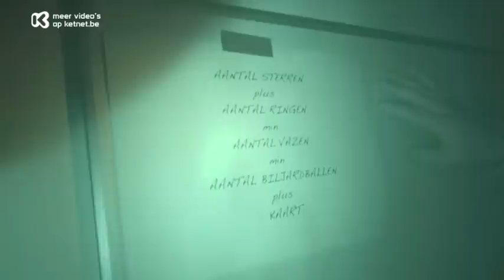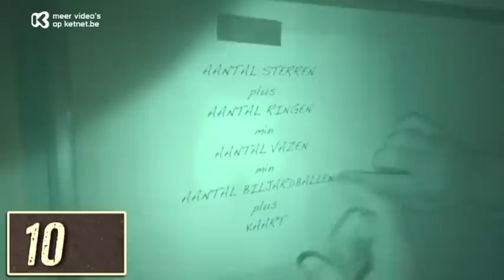Ketnet - Helden / Reeks 1 - Aflevering 3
Helden is een spannend programma waarin vier waaghalzen hun krachten bundelen om de meest waanzinnige ideeën werkelijkheid te laten worden.
Sieg, Nico, Benni en Dempsey zijn dan ook helden in hart en nieren.
Reeks 1 - Aflevering

Deze aflevering van helden: Spookkasteel & driedans